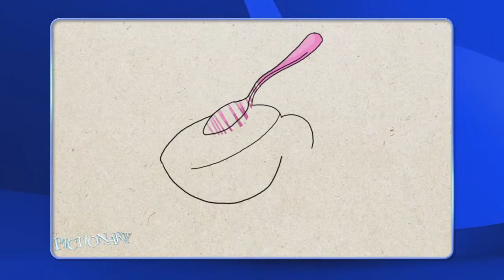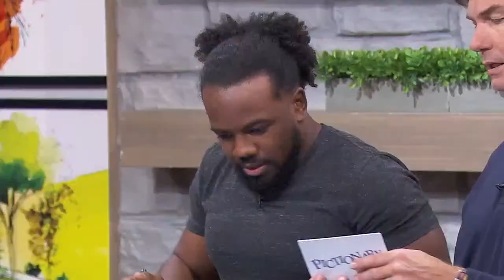Best of WWE Superstars Mike "The Miz" and Xavier Woods, Season 1 | Pictionary Game Show LIV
How STRONG are WWE superstars at PICTIONARY? Watch to find out! Binge watch the very best of Pictionary... TOGETHER! We've compiled the best episodes from season 1 featuring Mike "The Miz" and Xavier Woods for you to Stream LIVE with other Pictionary fans!  Be sure to say HI in the chat!